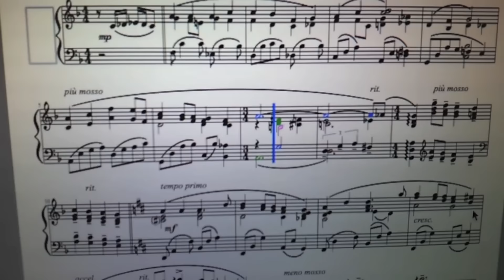Trailer Liceo Musicale Manzoni Caltanissetta - Qualità Full HD 1080p